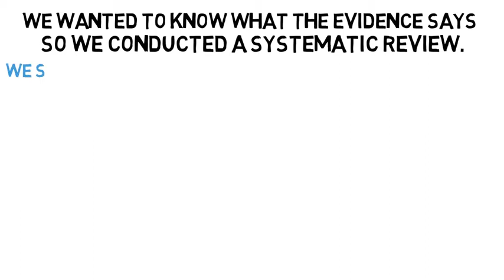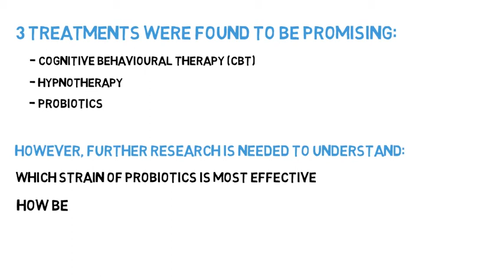Recurrent Abdominal Pain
Recurrent abdominal pain (RAP) is common among children, and it has been suggested that 4-25% of children suffer from pain that interferes with their daily life. This research aimed to examine the evidence for the effectiveness of dietary, pharmacological and psychosocial interventions for treating RAP.